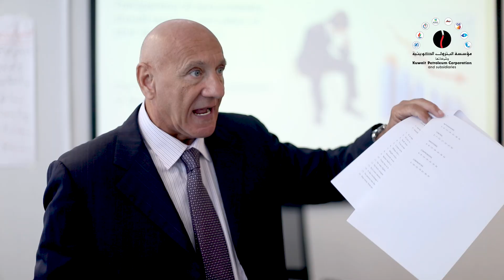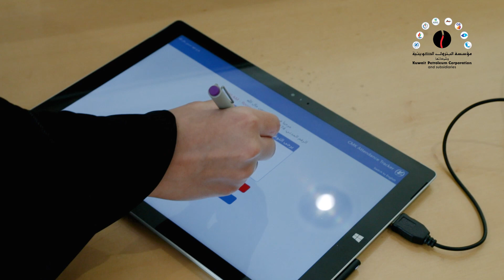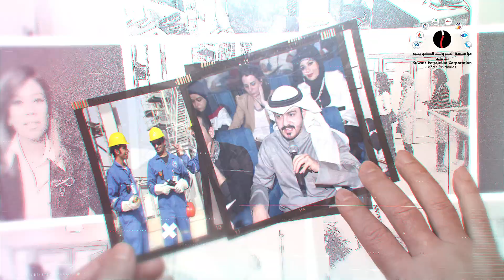Human Resource’s Role in Our Strategic Directions and Energy Transition.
دور مواردنا البشرية في تحقيق التوجهات الاستراتيجية والتحول في الطاقة.